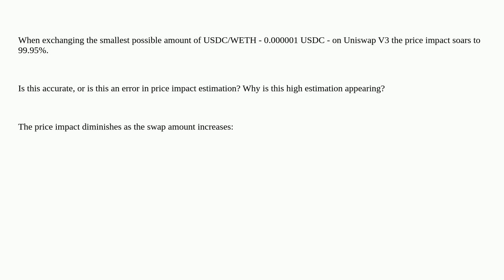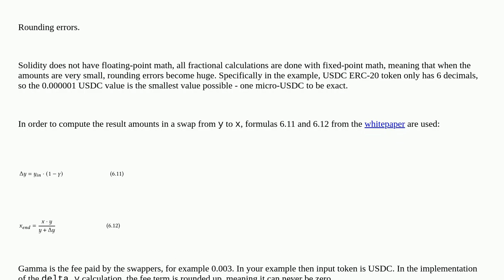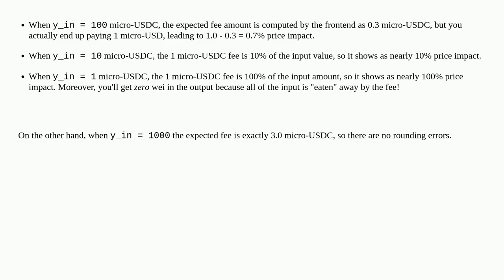Tiny Uniswap amounts cause enormous price impact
A special thanks goes out to the community

  uniswap decentralized-exchange uniswapv3 price